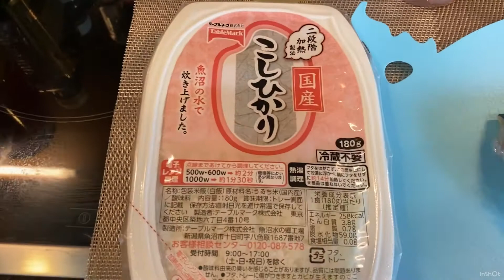(137) “SABA” Sushi. 1st try for me! “Saba” Sushi is definitely One fo the my favorites!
☆Rice Mania

Hello, guys! This is a channel of my cooking, my hobby, and something fun.
I’m a Japanese who is living in foreign country and would like to share with you my cooking video. Honestly, I am just a beginner and have one pan only, but enjoy cooking every day. Anyway I just love foods.
So I’m so happy if  you can enjoy together.
Good Foods, Good Life!!